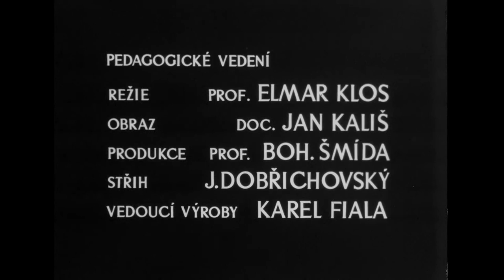"Pan Hrstka" kratkometražni dokumentarni film reditelja Gorana Paskaljevića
Kratki filmovi legendarnih srpskih reditelja na kanalu Filmskog centra Srbije

„Pan Hrstka“ je kratki dokumentarni film, moja školska vežba sa druge godine studija. Izabrao sam temu usamljenosti, možda i zato što sam se tako osećao u Pragu, pošto  za razliku od mojih kolega Grlića, Zafranovića, Markovića i Karanovića, nisam uspeo da dobijem smeštaj u studentskom domu jer nisam imao uslov za to, odnosno nisam imao nikakvu državnu stipendiju kao moje kolege. To je značilo da sam morao da se potucam po raznim privatnim smeštajima dok su oni bili zajedno u Domu. Svako veče smo sedeli u birtiji Orlik, zatim su oni odlazili u studentski dom, gde su nastavljali međusobno druženje, a ja sam morao pešice s druge strane Vltave, u moju iznajmljenu sobicu, poštujući „policijski čas“ koji mi je nametnula gazdarica.

Jedne večeri  kada sam se vraćao kući iz Orlika, sasvim slučajno sam upoznao gospodina (pana) Hrstku. Saznao sam da je povremeno bio model studentima na Praškoj likovnoj akademiji. Studenti su ga ogovarali da je verovatno izabrao da bude model zato što je tako lakše zarađivati za život nego raditi neki fizički posao. Međutim, gospodin Hrstka je radio i u fabrici. Kolege radnici ogovarale su ga da je lenština, a njegovi susedi smatrali su da je čudak i izbegavali su ga kada su saznali da nag pozira studentima likovne akdemije. Odlučio sam da te njihove iskaze (ogovaranja) snimim tonski. Kasnije sam kamerom zabeležio jedan dan u životu pana Hrstke u statičnim, filmskim tabloima. Od tih elemenata nastao je moj kratki dokumentarni film koji je kasnije bio izabran da predstavlja češku kinematografiju na tada najznačajnijem festivalu kratkog filma u svetu, u Oberhauzenu.

Nažalost, češka cenzura ga je zabranila sa obrazloženjem da se rugam češkoj radničkoj klasi i socijalističkom poretku te zemlje. Vim Veling, direktor festivala ponudio mi je podršku da, ukoliko prokrijumčarim kopiju filma i dođem u Oberhauzen, sigurno mogu da računam na neko od festivalskih priznanja, možda čak i gran-pri. Da sam tako postupio verovatno bi me izbacili iz škole. Odlučio sam da ipak nastavim školovanje, a festivalsku slavu eventualno sačekam u budućnosti. Slavu sam ipak veoma brzo stekao među poznatim rediteljima češkog novog talasa, koji su želeli da vide moj kratki zabranjen film. Na privatnim, ilegalnim projekcijama upoznao sam Mencla, Formana, Vjeru Hitilovu... I dan-danas mislim da u to vreme veću nagradu od susreta sa tim sjajnim rediteljima nisam mogao da dobijem.

Goran Paskaljević

Godina proizvodnje: 1969.
Producentska kuća: PRAŠKA FILMSKA AKADEMIJA (FAMU)
Reditelj: Goran Paskaljević
Scenario: Goran Paskaljević
Montaža: Josefina Mikešova, Marta Solarova, Goran Paskaljević
Producent: Marie Seligrova

Film nam je ustupljen samo sa engleskim titlom.